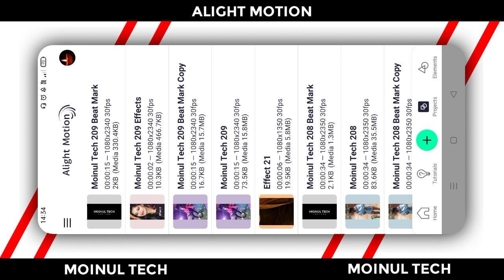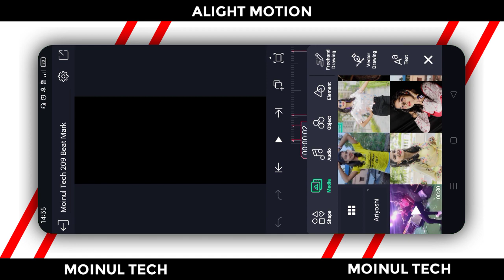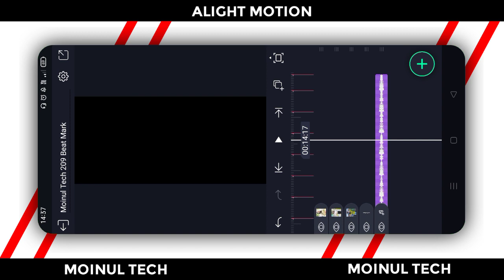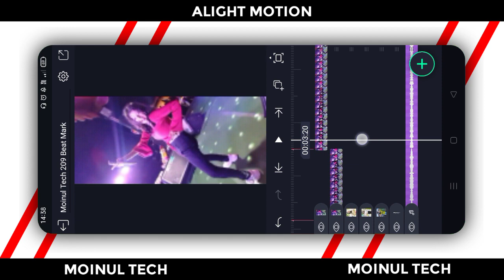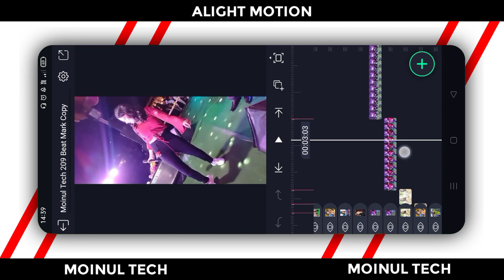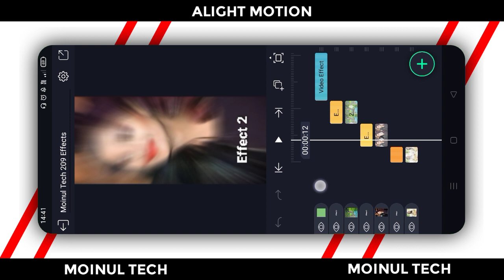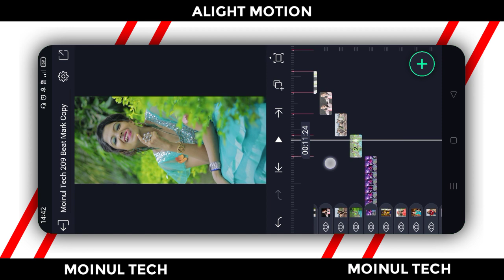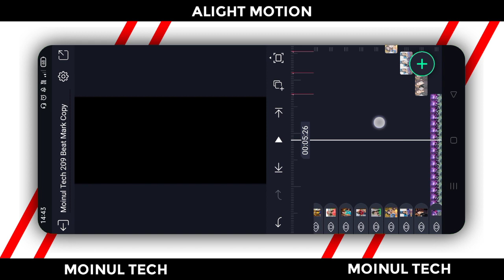Viral Emon Nach Nachiya Song Dj Remix Status Editing Alight Motion | Trending Status Video Editing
● Download Links ●

➢ Font : ⤵
N/A

➢ Project XML : ⤵
N/A